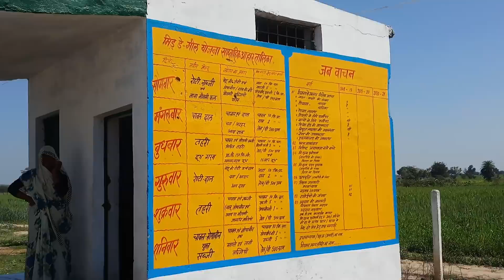झाँसी - देखिए बबीना विधानसभा के रमपुरा सरकारी स्कूल में क्या है स्थिति- रिपोर्ट-देवेन्द्र सह सम्पादक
jhansi ke babina me sarkari school ka haal , vidhayk ko pata hi nahi